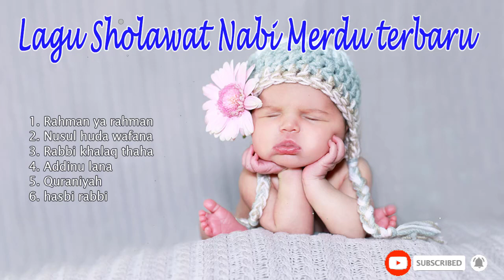KUMPULAN SHOLAWAT NABI MERDU PENGANTAR TIDUR MENYENTUH HATI PILIHAN TERBARU 2022